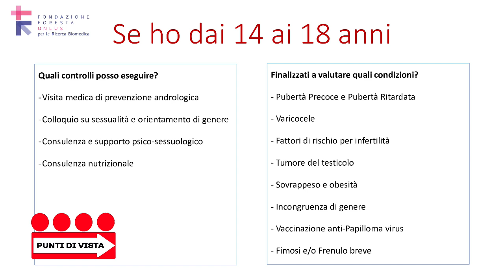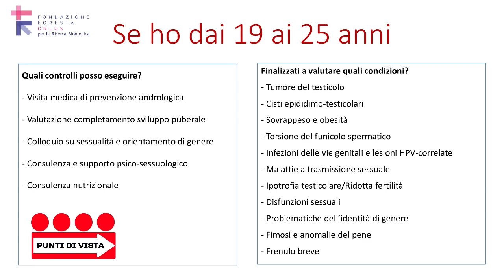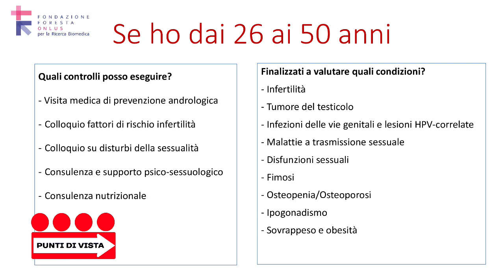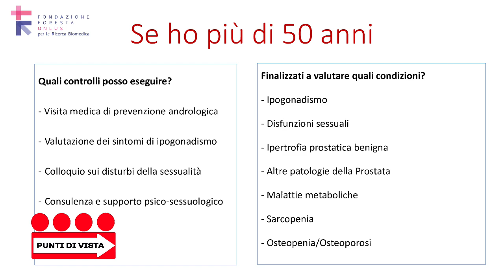Punti di Vista del 08.02.2023 ospite Dott. Andrea Garolla, Prof. Associato Endocrinologia UniPd